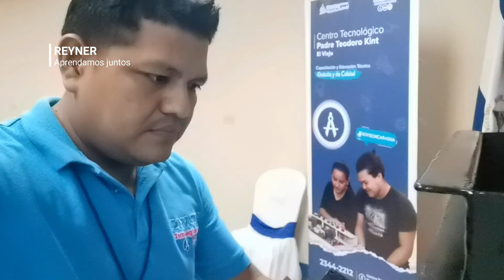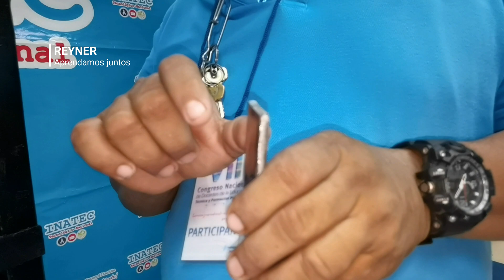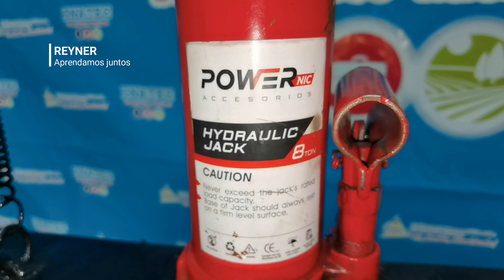👌Banco de Prueba con herramienta de dobles guiado para Ensayo destructivos de Soldadura